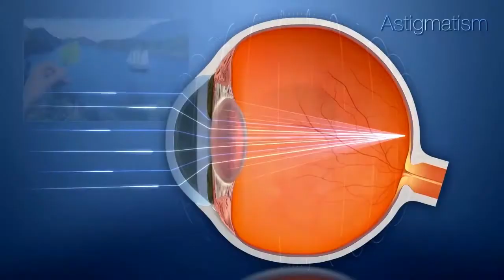Astigmatism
Astigmatism is a common vision condition that causes blurred vision. It occurs when the cornea (the clear front cover of the eye) is irregularly shaped or sometimes because of the curvature of the lens inside the eye. Listen to your healthcare expert Dr.Aster and know more about its symptoms, causes and treatment methods available